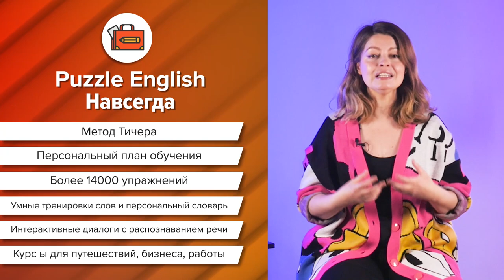А как это сказать на английском? || Puzzle English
Всем привет, меня зовут Кэт и вы смотрите Паззл Инглиш.

Когда вы разобрали основные грамматические правила, набрали какой-то словарный запас и даже немного понимаете речь на слух, пора начинать учиться выражать свои русские мысли на на английском.
Сегодня я покажу вам как это делать на примере нескольких видео.